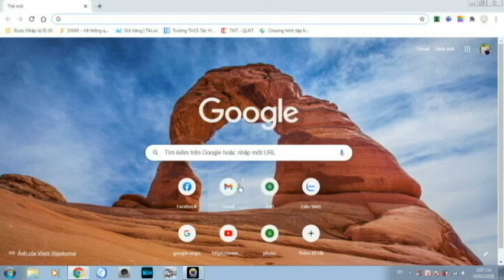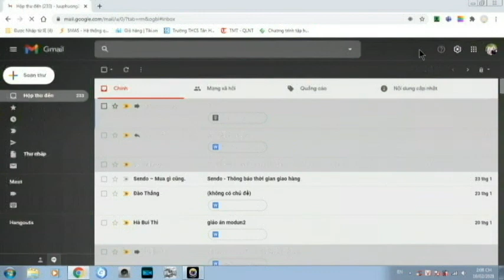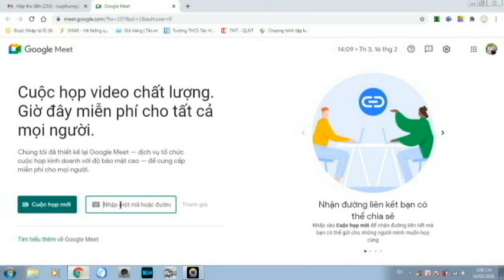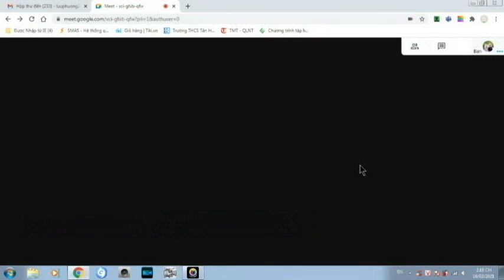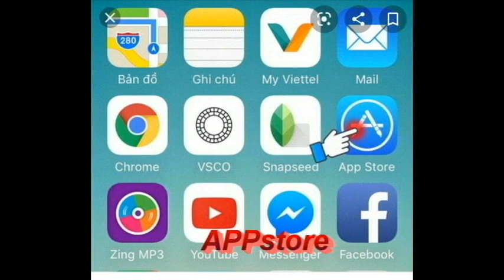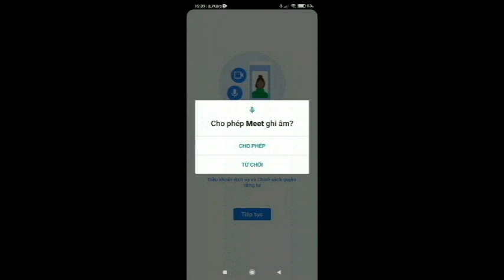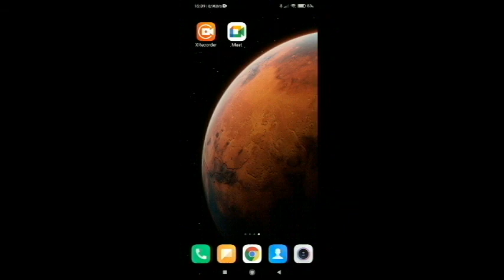google Meet Công nghệ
học tập thời covid